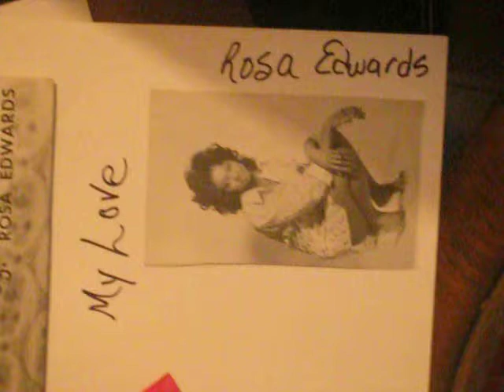My Love by : Rosa Edwards